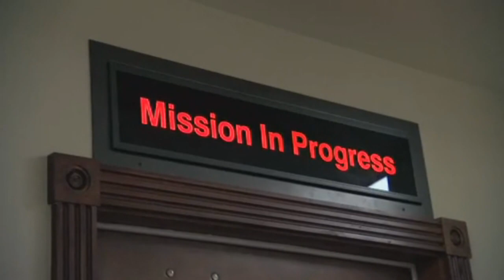NASA - Lançamento Curiosity - Destino: Marte - HD / Vídeo Não Autoral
Vídeo Não Autoral
Vídeo da nave espacial Mars Science Laboratory (Curiosity) lançado do Cabo Canaveral, Flórida, em 26 novembro de 2011, a bordo de um foguete Atlas V.

Video of the Mars Science Laboratory spacecraft launch from Cape Canaveral, Florida on Nov. 26, 2011, onboard an Atlas V rocket.